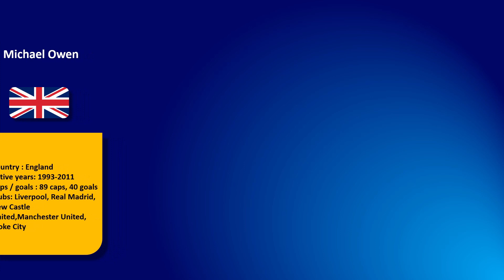15 Strikers Who Was Very Terrible In His Time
15 Strikers Who Was Very Terrible In His Time.

If we remember back in the 90/2000s,
we will definitely remember strikers like ronaldo, michael owen, george weah. alan shearer and top strikers at that time.

of all the top strikers of that era, we have selected the 15 most terrible strikers of their time.
if there are more strikers that you know, you can add them in the comments column.